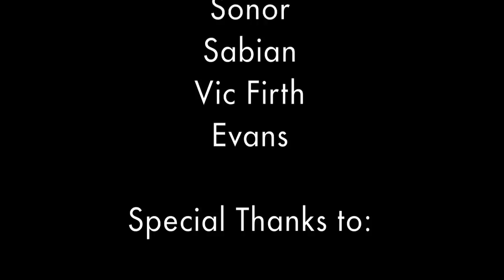Emmanuelle Caplette on Drum: Sextolet Exercice! 2011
Clinic in Drummondville: March 1st 2011

Sextolet Exercice

Thank you: Sonor, Sabian, Vic Firth, Evans